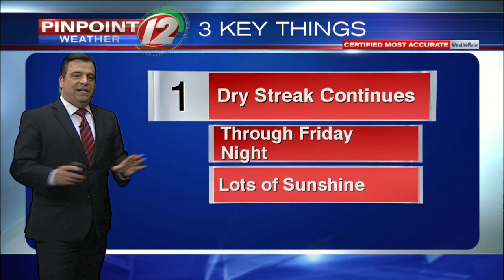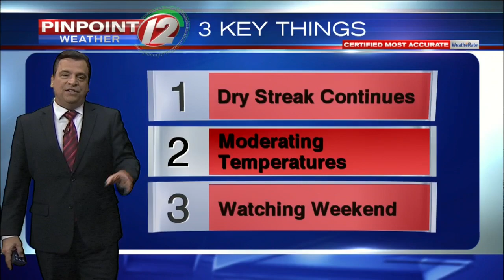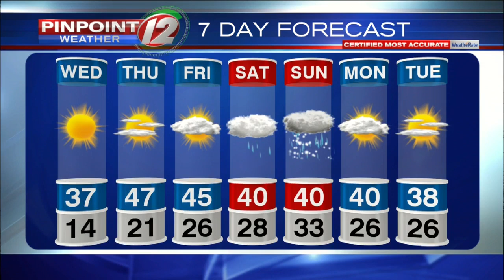Pinpoint Weather 12